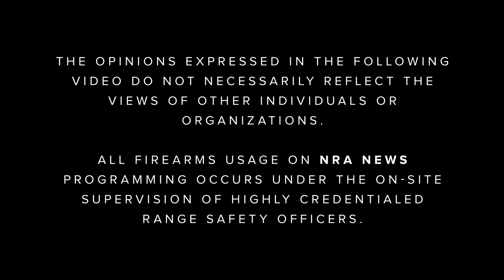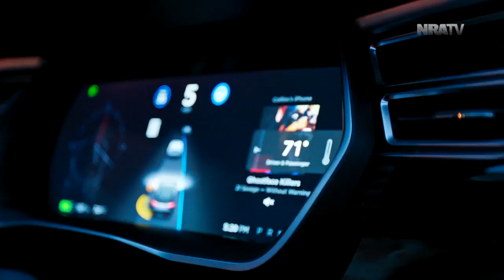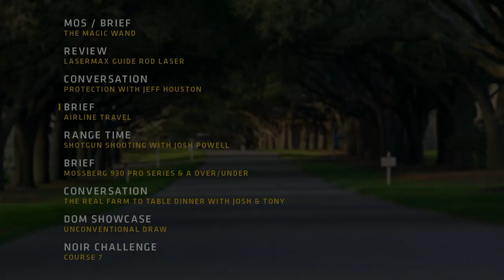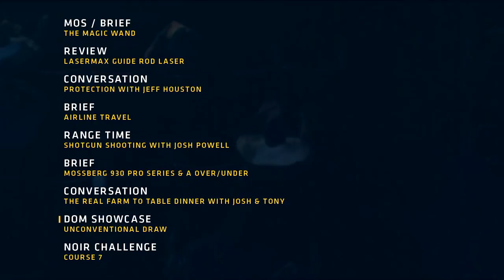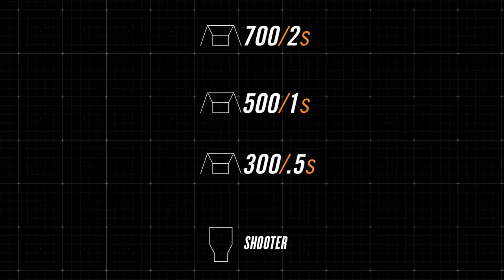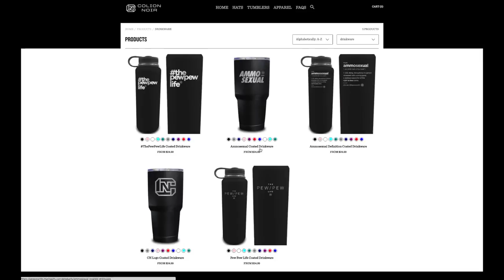REALITY | NOIR: Season 6 Episode 8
Colion Noir poses the question: If you could magically make all of the guns in the world disappear, would you do it? He makes the case that it won't make us any safer as guns are the great equalizer when it comes to our protection. A conversation with NRA Carry Guard lead instructor Jeff Houston focuses on situational awareness. Colion also dives into airline travel and shoots some clays with NRA Chief of Staff Josh Powell. Later, he sits down for a farm-to-table dinner with Josh and Under Wild Skies host Tony Makris. In the Dom Showcase, U.S. Navy SEAL Dom Raso talks about the unconventional draw and suggests making yourself uncomfortable in your training. Finally, the NOIR Team Challenge concludes—find out who walked away with the win, Team Alpha, Bravo or Charlie.